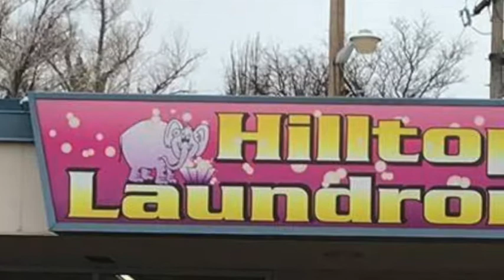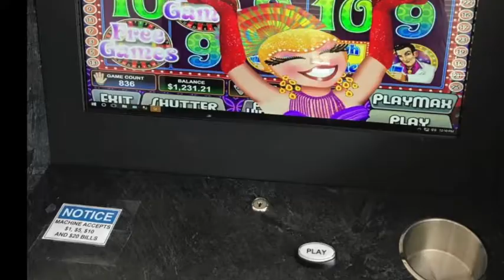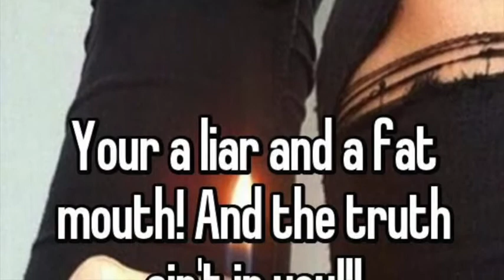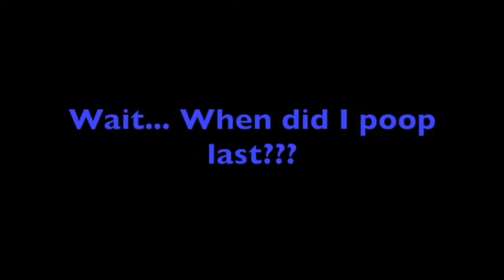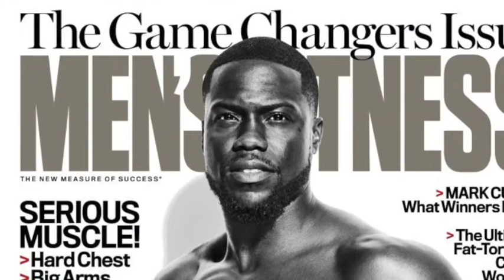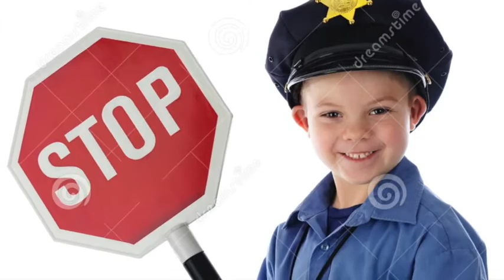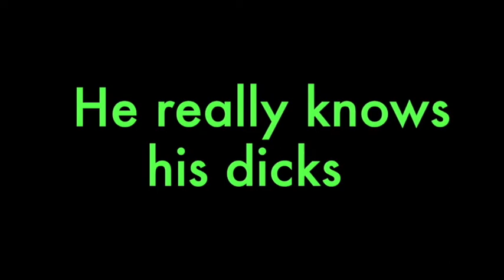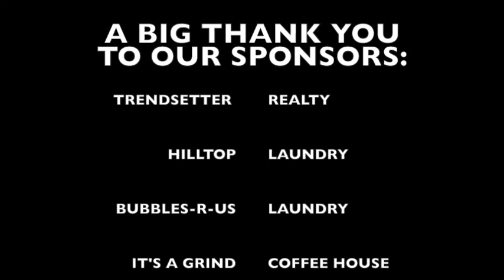SHARTSHOW PODCAST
We discuss Katt Williams And Kevin Hart feud, Sarah Palin's son and domestic violence